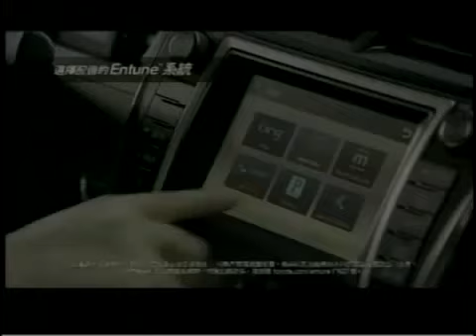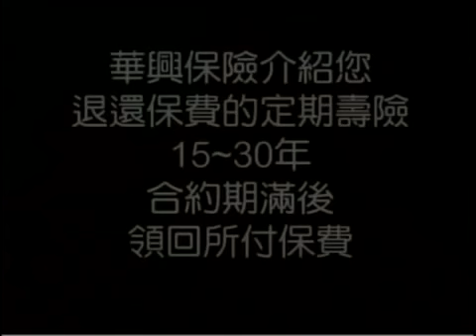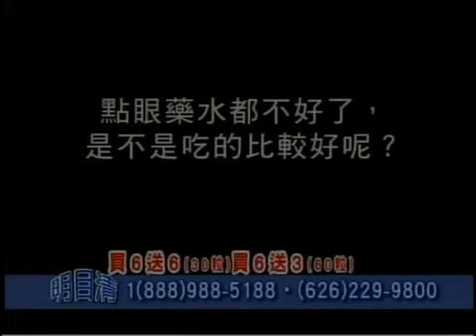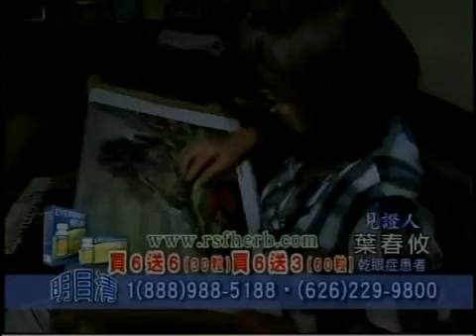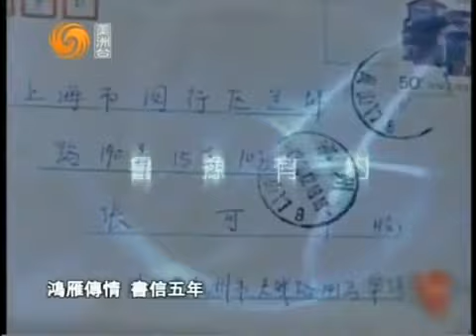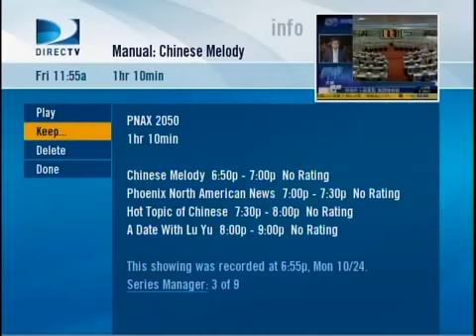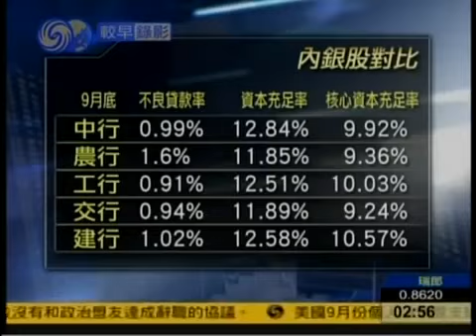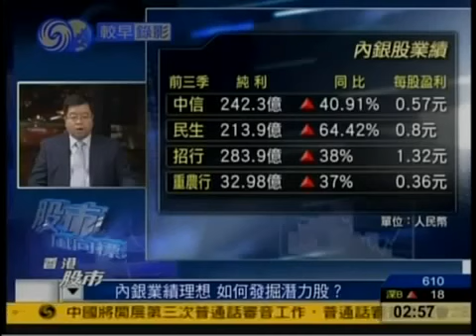《鄧洪說法》鳳凰衛視：美國車禍案件面面觀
在美國開車您最擔心什麽？鄧洪律師根據過去20多年處理過上千宗 車禍案件 經驗告知：青少年駛車最常見的問題；駕車發生 交通事故 ，要教育孩子不要逃避；和警察打交道時如何保護自己；酒後駛車 被警察攔下怎麼辦。

擁有二十多年歷史的鄧洪律師事務所是目前全美最具规模的華人律師事務所之一，與ALDER LAW傷亡理賠律師事務所等多家全美知名傷亡事故理賠律師事務所組成策略聯盟，并聘請世界知名的現場重建專家李昌鈺博士作為專家證人，向全美提供全美聯邦刑案，加州刑案以及全美重大傷亡事故理賠業務相關的專業法律服務。
刑事律师车祸受伤 人体伤害美国律师 鄧洪律師怎麽樣？ 怎麽辦？ 如何？安娜律师 華明勝律師事務所 张静琴律师 傅羽珊律师 王耀祖律师 贝克律师  王志明律師 貝克律師 餘晨峰律師李斌律师 律师工会 跨国高管 移民 工商律师 商业法律师专精 劳工受伤工伤理赔 理赔 车祸理赔 车祸索赔 车祸受伤 重大伤亡 交通意外人身伤害 事故滑倒受伤 飞机与大巴车事故 有害霉菌健康损害 非正常死亡 诉讼 辩护 交通印证 罚单处理 酒后驾驶 人身伤害 医疗事故 滑倒跌伤 自行车和汽车事故伤害理赔 意外伤害 海上意外事故 航空意外事故 过失致死意外死亡 狗咬受伤 行人意外伤害 建筑事故 游乐场意外事故 航空意外理赔 酒驾 赔偿巴士意外 空难 脑部伤害  医疗纠纷 偷窃 抢劫 非法种植大麻 毒品犯罪伪证网路犯罪家庭暴力家暴禁止令 枪击案法律顾问 意外伤亡 工作受伤 职场歧视性骚扰 刑事诉讼 酒醉驾车 无照按摩 种植大麻刑事 吸毒 贩毒 毒品 卖淫 按摩 纠纷 清洗犯罪记录 商业诈欺 家庭暴力 美国刑事案件 美国人身伤害案件 美国联邦案件 美国刑事  刑事诉讼 刑事辩护 消除案底 消除犯罪记录 未成年犯罪 青少年犯罪DUI 酒罪驾车 家暴禁止 家庭暴力 偷窃案件 偷窃 抢劫 刑事犯罪  辩护联邦重罪 联邦重罪 加州重罪 重案 打架 绑架 杀人事件定 清洗 偷窃 诈欺 岐视 骚扰 非法持械 贩毒案 删除案底 性侵案版权偷窃抢劫卖假货 监狱保释 袭击案 谋杀案  贩毒案建筑许可撞车逃逸 无照驾驶 危险驾驶 案件伪造文书盗刷信用卡误杀 一级 二级谋杀 强奸 性侵案 娼妓 淫媒无照按摩恐吓勒索 跟踪 绑架 武器伤害暴力刑案虐待儿童 监狱保释警察局及监狱保释 探访 免费提供保释资料 债务追讨移民法身分转换 L-1签证工作签证 投资移民EB-5  成立公司H-1B  递解令 绿卡疑难 快速恢复学生身份签证 回美证SB-1政治庇护工卡申请绿卡申请公民入籍申请专利 商标 版权诉讼 个人及公司破产 CHAPTER 公司重组 债务协商 消除信用卡  债务 医疗债务 法律顾问 商业法 商业顾问 商业债务 商业合同 商业纠纷 商业诉讼 公司成立 改组 解散并购商业 股东 股权纠纷股权转让不公平竞争商业机密专利 商标版权  商标注册 知识产权申请侵权 仿冒 盗版商业诈欺合约及债务纠纷债务追讨国际贸易法海商法 海关查扣公司税法查帐辩护FDA认证 知识产权申请及保护 民事诉讼 小额法庭 法院更改名字 毁谤罪 家庭暴力 家暴禁止令 医疗纠纷 合约纠纷 保险纠纷 产权纠纷 房东房客纠纷 房屋装修违约 建筑承包合约 工程纠纷 工程拖延 工程欠款资产抵押 非法脱产 破产减债 信用修复 债务重整离婚协议 婚后财产协议 子女监护权 膳养费 子女抚养权 遗产信托遗嘱认证 遗产审核 财产保护 驱逐房客 房东房库纠纷 房东房客合约 租房合约 租房纠纷 公司成立合约 拟定商业诉讼结婚离婚诉讼婚姻移民 婚姻绿卡 离婚协议 协调 跨境离婚 婚前协财产分配 赡养费婚姻家庭子女监护权 亲子鉴定 代孕 合同起草 移民 商业 民事 离婚与婚姻去世绿卡转正 豁免同性移民 跨国婚姻 单方离婚 失踪 离婚律师 婚前协议 婚后协议 离婚分居  领养子女商业律师 信托遗嘱 移民律师 翻译服务 洛杉矶移民局 职业经理人 小额投资签证 海商法 事务所 移民困难区域中 自主创业投资移民 法律与服务政府补助津贴 美国公民入籍培训 入籍律师陪 出庭抗辩 出庭作证医疗纠纷 教育法 特殊教育 法律服务 政治避难 调整身份 家事法 家庭法律 法律咨询 美国代孕 优秀企业家移民 财产保护 信托 收养房屋保险理赔 火险理赔 人寿理赔 意外死亡保险 保险诈欺 保险诉讼 劳资纠纷 员工手册制定 劳工合约 职场性骚扰 性别 性向 宗教 残疾 种族歧视 非法解雇 失业福利金上诉 工资  加班费  小费拖欠 员工赔偿 工作伤害 瑕疵车 新车故障 二手车故障 科技侵权 侵权 仿冒 盗版 专利  商标  版权注册 纠纷及诉讼 医疗疏失 医疗帐单 巴士 火车 卡车 摩托车 自行车房东和租客虐待老人 遗产诉讼 信托 遗产 遗嘱认证 遗嘱立定 修改 遗产规划 保险金信托 慈善基金 财产管理授权委托书 产权转让 过户 土地登记 土地开发 政府土地征收 地界争端 房地产契约 产权转移 变更 房地产买卖纠纷 诈欺 产权纠纷 房屋险 火险 房东房客纠纷 租赁纠纷 驱逐房客 房地产保险索赔 轻罪和重罪 非美国公民各类刑事案件保释 移民保释 民事、建筑案件保释 任何监狱及法院服务财产抵押  托德贝克破产移民国际商务IP 商业法律洛杉矶律师商业法律师 交通律师 商业法 公司 辩护 公司 设立 版权登记 法律顾问非法解雇 地产纠纷 合约 订投资 纠纷毁约 处理 出庭 上诉 风化 案件 劳资纠纷 民事诉讼 劳工赔偿 注册 劳工权益 商业法 专利 民事律师 合同拟定合同起草合约劳工 应聘跨国公司 投资移民 民事法庭公司成立 法律顾问  追讨债务家庭法 财产协议 争议 劳工法  员工权益 雇主利益  赔偿法 商标专利 房地产法 行政管理法 调解法 资产规划 遗产法 移民排期入籍 试题  房地产法 民事法 破产法 绿卡 行政管理法 调解法 资产规划 遗产法 产权纠纷 追债公司设立公司医疗索赔 劳工法 劳资纠纷拖欠工资员工手册商业法契约 注册商标  地产法 争议 地产管理 驱逐房客 房客纠纷 财产分割 劳工律师 遣散协议 无遗嘱死亡 商业 合资 柠檬法 专家 房产纠纷 民事律师 工商法 商业法律师 劳工法律师 商业并购 合约草拟 尽职调查 工商律师   投资移民 移民规划 绿卡 保留入关护航特快回美证 绿卡没收 出庭  跨国经理 宗教人士 投资移民 小额投资 免雇主移民 劳工应聘 演艺 体育 豁免 重审领事馆 拒签移民局 上诉律师陪同 递解出庭 暂缓 遣返快速入籍 入籍疑难 弃籍 亲属移民 申请人 家族财富传承 领养继承 退休计划 小额投资 规划公司 设立公司 结束公司 并购商业 合并 商业收购法律意见书 商业计划 破产法 消除债务 移民 杰出人才家庭律师 移民律师 亲属移民 劳工移民 各类签证 投资移民 政治庇护 特殊人才 移民上诉 信托 小孩监护 更名改姓 遗产规划 商业律师 公司上市 公司成立 兼并重组国际贸易 就业和劳工 海关交涉 生意买卖 破产法 股东协议 酒牌申请 金融证劵 房地产律师 买卖房屋 产权调查 分区和土地利用合同租约 地契改名 建筑违规知识产权律师 专利 专利诉讼 产权 商标 数字多媒体和网络重新开案  其他律师 其它业务 国际法 娱乐 律师渎职  民事诉讼 种族歧视 税务法 追债公司 公司法 家事法 美国投资 劳工赔偿法 国际法 运输法  商标法 侵权劳资纠纷 反倾销 房地产法 民法 公司业务 加拿大移民 地产承造DUI 债务华人律师 公民入籍 居留延期 绿卡遗失换新 监护人或管理人 商务及商务诉讼 福利保险 注册公司 契约法律助理服务 庇护集体诉讼 证券及投资 风化 无照按摩 劳工诉讼 跨国公司经 跨国公司经 诉讼背景调查公司职业 庇护移民 庇护 投资 留学置业签证 中美法律 技术移民 工卡申请 绿卡申请 美国移民 申请绿卡资产税务规划 房东房客 摔伤滑倒 工作受伤 圣盖博工伤 翻译 老人法 财产计划 特价 税务 纠纷 名校留学 移民法庭 拘留保释 递解令解除  跨国经理人修复坏信用 租房纠纷 高额信用卡 餐饮 并购 劳工纠纷  特殊  签证 上诉 出庭跨国高管 非移民签证 赴美生子 诚实签 服务 驱逐 跨境电商 房东房客纠纷诉讼仲裁 监护权 抚养 赡养费 东方移民法 不存在 申请商标 交通罚款 罚款 车行申请 房地产买卖管理 破产 诉讼 快速护照 签证服务 跨境公证 跨境投资 提高信用分数 催债 尔湾移民 尔湾绿卡 尔湾庇护 家庭法 遗产法 商业诉讼  投资移民  家庭法 民事诉讼  商业 签证 商标注册 保释 庇护 信托上庭 人体 民事及刑事 信用修复专家 豁免 移民业务 民事案件 商业委托合作代理 身份被盗 商业纠纷 商务诉讼 庭外和解不动产交易 遗产信托  国际商业法